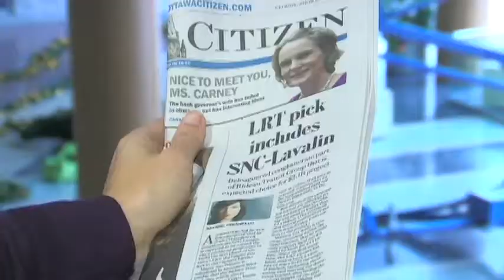LRT pick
On Wednesday, the city is going to announce its top pick to build Ottawa's LRT. But in Tuesday's Ottawa Citizen, we revealed the winner. A consortium led by ACS infrastructure and SNC-Lavalin.